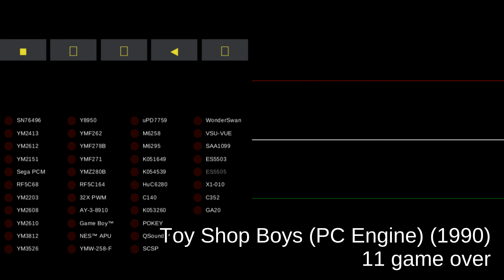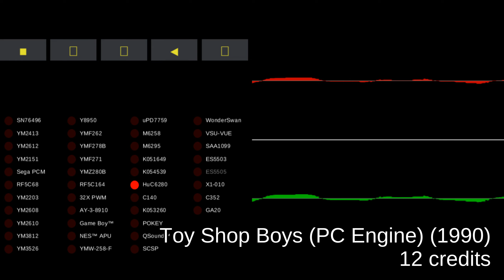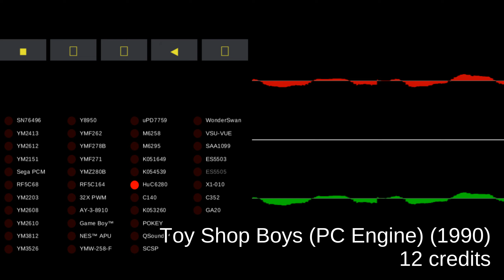Toy Shop Boys (PC Engine) (1990)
00:00:00 01 stage 1
00:02:02 02 stage 2
00:04:04 03 stage 3
00:06:06 04 stage 4
00:08:08 05 stage 5
00:10:10 06 stage 6
00:12:12 07 boss 1
00:14:14 08 boss 2
00:16:16 09 final boss
00:18:18 10 stage complete
00:18:31 11 game over
00:18:42 12 credits